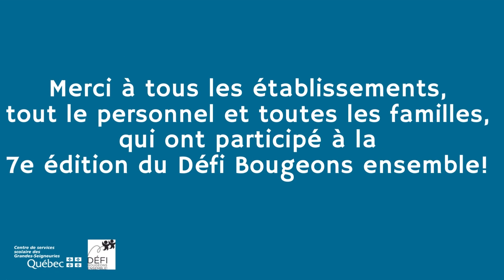7e édition du Défi Bougeons ensemble!